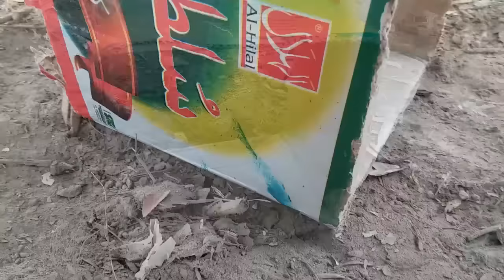Amazing Bird Catching Technique (Bird Trap) with Pipes, Carton and Basket